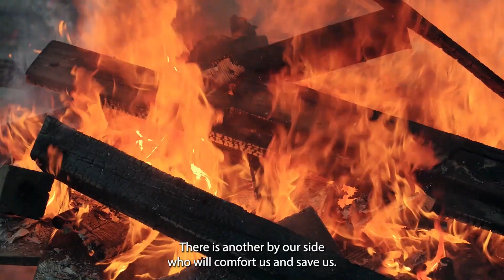Daniel 3- Shadrach, Meshach, and Abednego.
In this video we look at Daniel chapter 3. Where Shadrach, Meshach, and Abednego refuse to listen to the requests of the king Nebuchadnezzar but remain faithful to God.